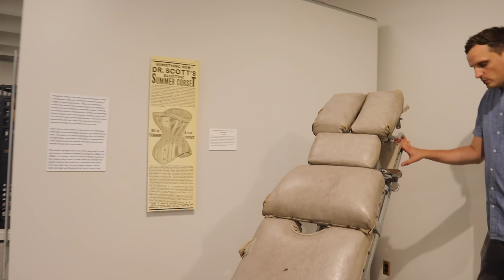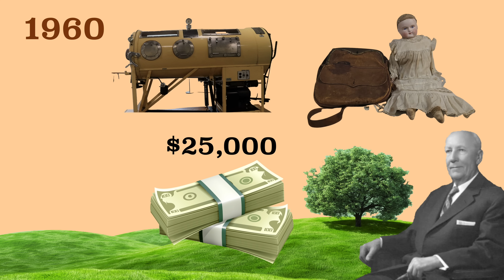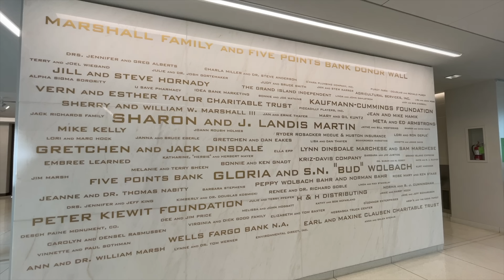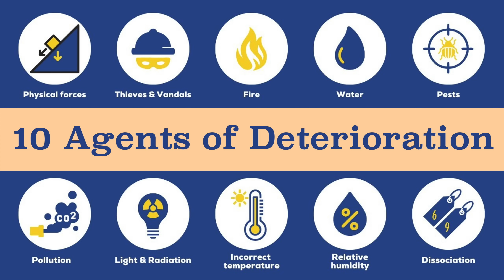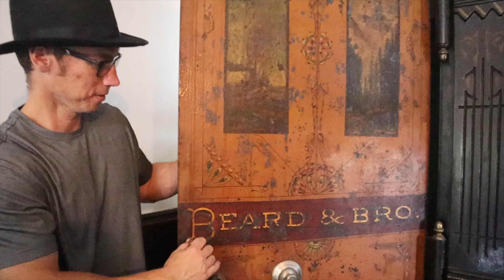Why Do We Need Museums?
Mr. Beat travels to the Stuhr Museum in Grand Island, Nebraska to get a behind-the-scenes look at how a history museum operates. While there, he learns about a troubling trend.

Produced by Matt Beat. Filmed by Matt Beat, Shannon Beat, and Cryssy Diedrich. Music by Cheel and Corbyn Kites.
Creative commons credits: M.Lubinski, Julian Herzog, David Price, Mary Harrsch, Diliff

A special thanks to Robb Nelson, our friend Cryssy who works here, and everyone else who works here at the Stuhr Museum for their help with this video. If you ever get a chance to visit this place, I highly recommend it. Or if you can't visit here, visit a museum in your hometown. Yep, your hometown probably has a museum that you didn't know about.